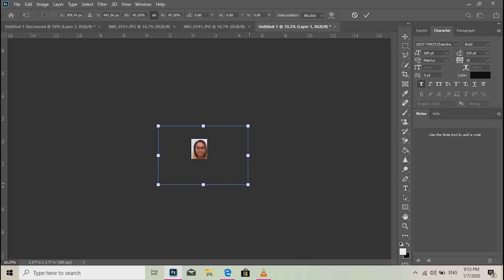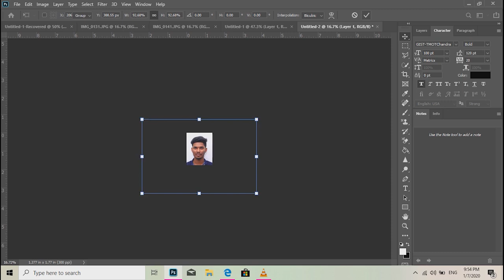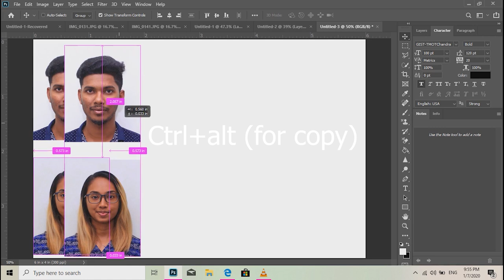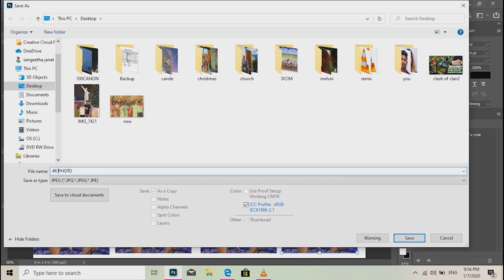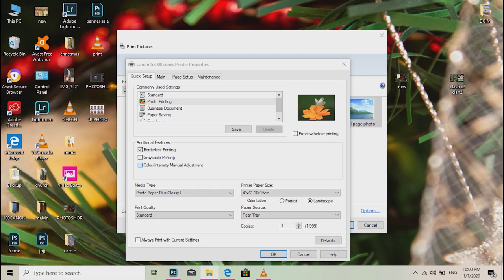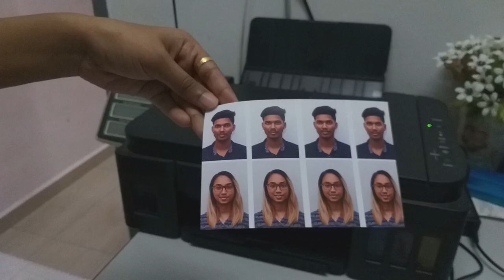Passport Size Photo Print in 4x6 GlossyPaper | CANON G2000 | PRINTING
Photo printed from Canon G2000. For the purpose of any legal document . Procedure on how to edit and print out the passport size photo.
passport size 35Millimeter x 45 Millimeter